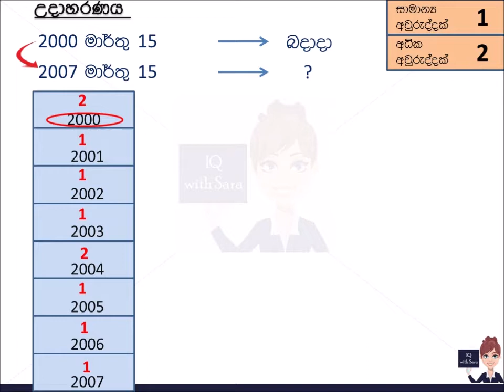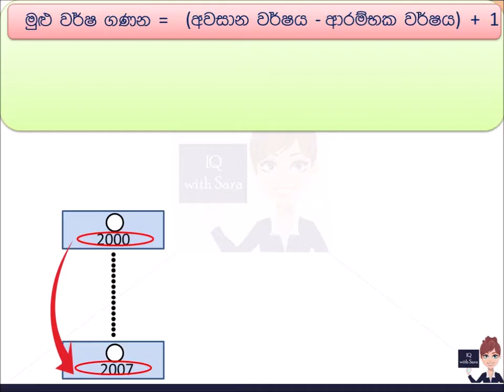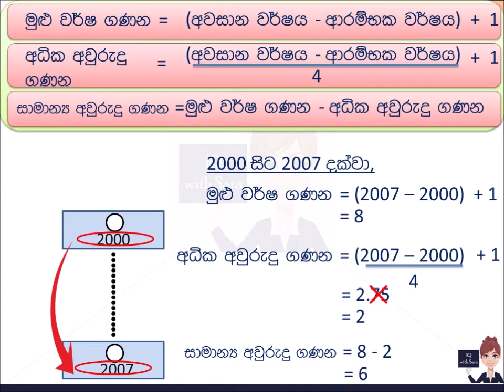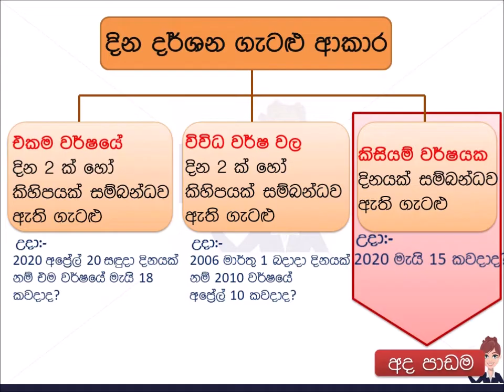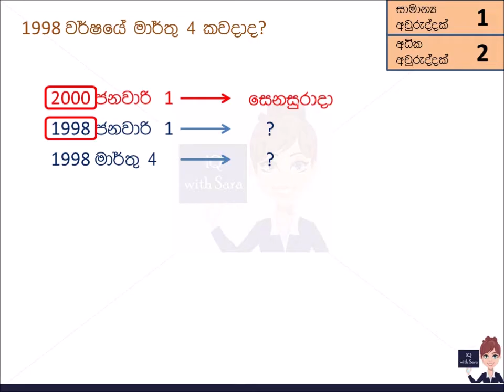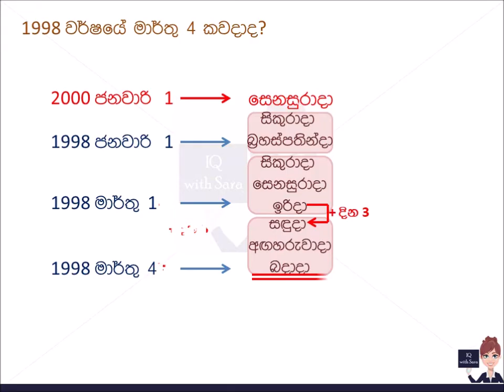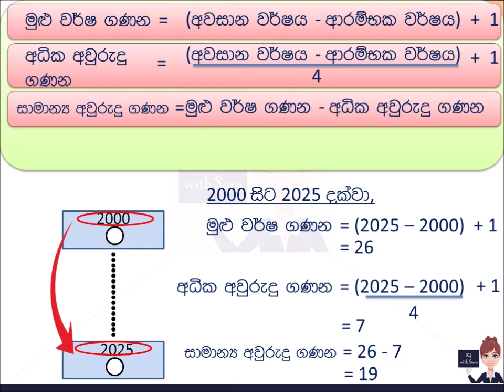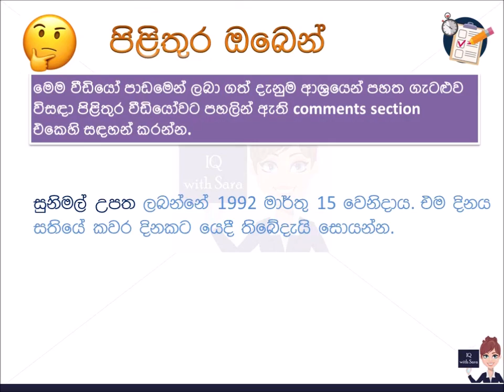දින දර්ශන ගැටළුPart3(කිසියම් වර්ෂයක දිනයක් සම්බන්ධ)Calendar Problems Prt3(Date of a particular year)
කිසියම් වර්ෂයක දිනයක් යෙදෙන්නේ සතියේ කවර දවසකටදැයි සෙවීම සම්බන්ධ ගැටළු විසඳන ආකාරය මෙම පාඩම මගින් සැකෙවින් විස්තර කර තිබේ. මෙය දින දර්ශන පාඩම් මාලාවේ තුන් වන අදියර වන අතර දින දර්ශන පළමු අදියර සහ දෙවන අදියර පහත ලින්ක්ස් මගින් නැරඹිය හැක.

Can you find the day of a particular date? This lesson shows you a simple way to get the correct answer within a short time. This is the third part of this calendar lesson series and you can also find the first and second parts of this lesson from the following links.